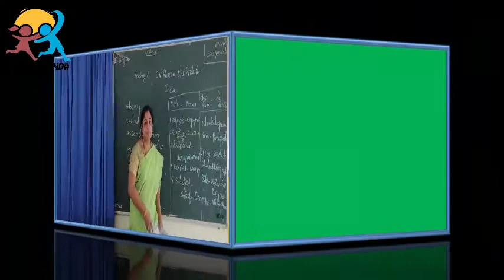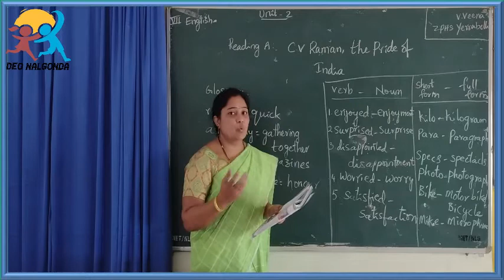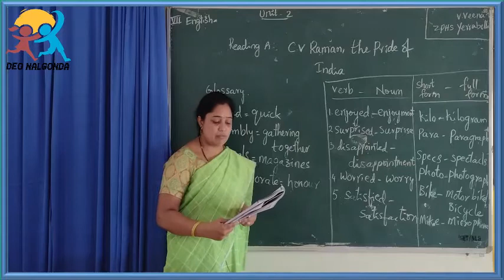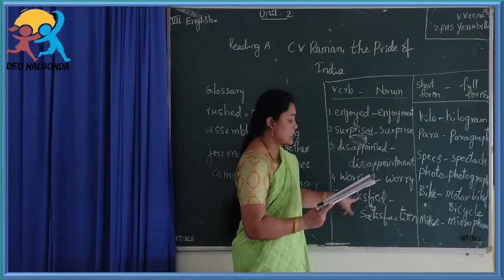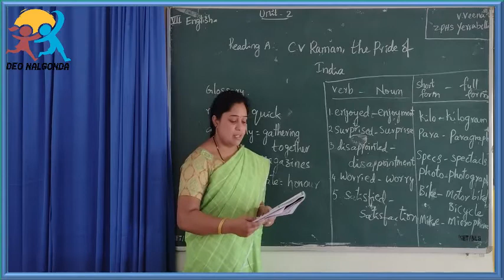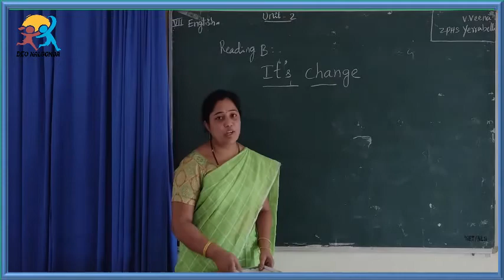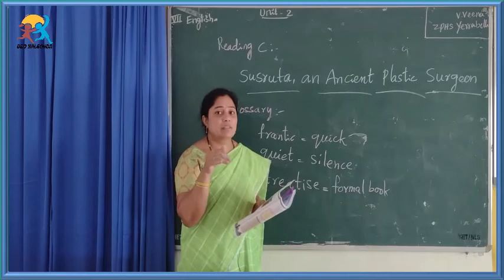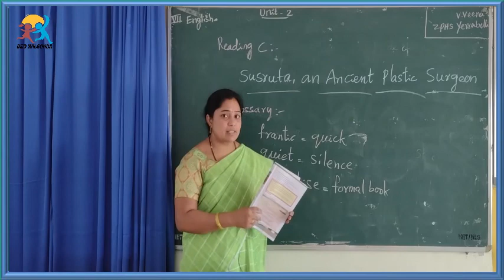7th English 2nd Unit A,B,C Reading